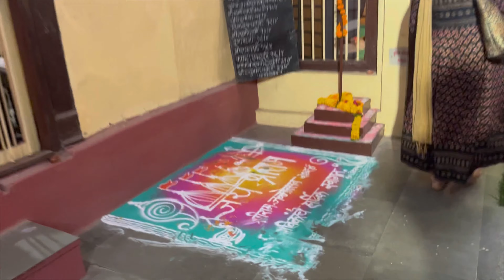बहिणीची ईच्छा केली पूर्ण | घरी बसून झाले अयोध्येतील रामाचे दर्शन